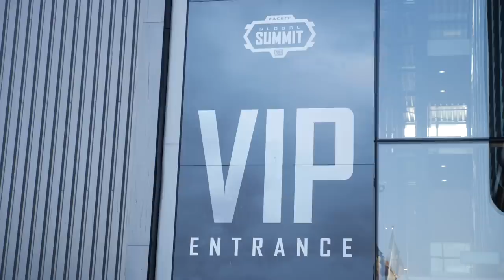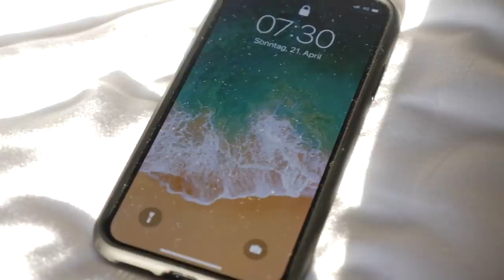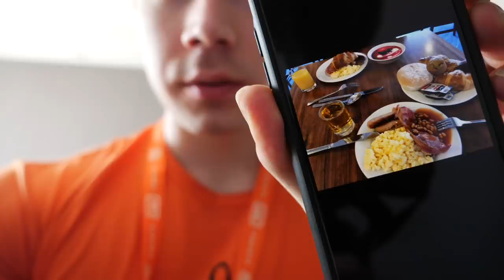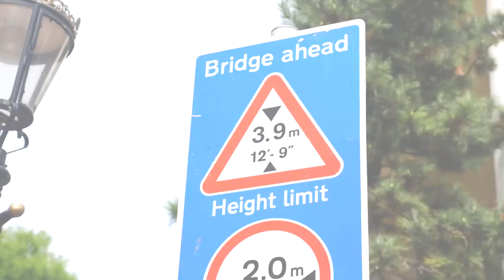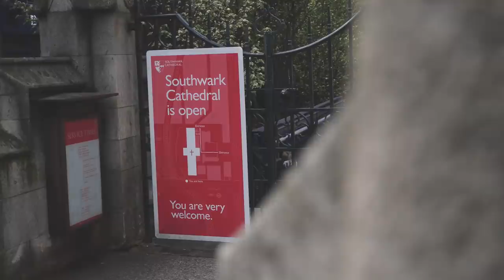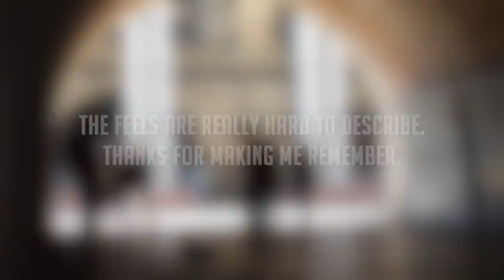Life of a Gaming YouTuber & Streamer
So I travelled last weekend to London to attend an Esports Event and participate in a showmatch where up to $50,000 were on the line. This is my experience, thank you FACEIT for inviting me over - had an absolute blast with all the lovely people, got to know a lot of new people and had very interesting conversations. Another event done, hope you all enjoy the video! :)